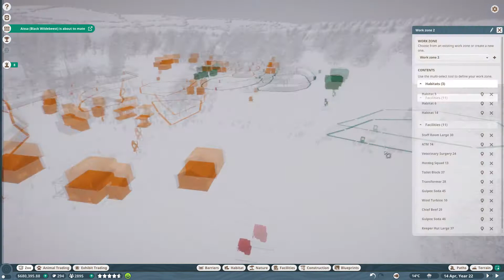Shopping Loop! - Planet Zoo Franchise - Episode 17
Planet Zoo Franchise - Episode 17 - Shopping Loop!

We start a Planet Zoo save in franchise mode!